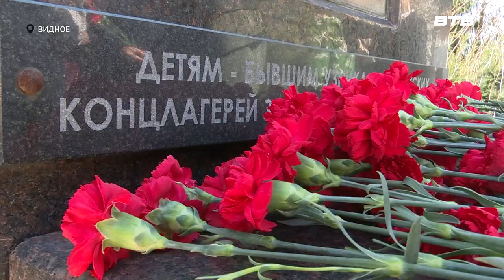ДЕНЬ ПАМЯТИ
Ежегодно во всем мире 11 апреля отмечается день освобождения узников фашистских концлагерей. По этому случаю на Аллее славы прошёл традиционный митинг у памятника «Непокорённые».